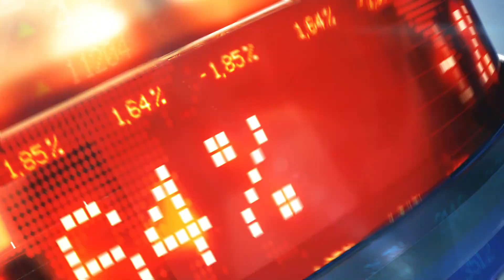Exclusive Media Junket: Babylicious star cast talks about their and on set experience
𝐄𝐯𝐞𝐫𝐲𝐭𝐡𝐢𝐧𝐠 𝐘𝐨𝐮 𝐍𝐞𝐞𝐝 𝐭𝐨 𝐊𝐧𝐨𝐰 𝐀𝐛𝐨𝐮𝐭 𝐌𝐨𝐯𝐢𝐞 𝐁𝐚𝐛𝐲𝐥𝐢𝐜𝐢𝐨𝐮𝐬: 𝐀 𝐌𝐞𝐝𝐢𝐚 𝐉𝐮𝐧𝐤𝐞𝐭 𝐰𝐢𝐭𝐡 𝐌𝐚𝐧𝐢 𝐚𝐧𝐝 𝐀𝐲𝐞𝐬𝐡𝐚

Join us as we take you behind the scenes of the media junket with the star cast of the highly anticipated movie, 𝗕𝗮𝗯𝘆𝗹𝗶𝗰𝗶𝗼𝘂𝘀! Get ready to rub shoulders with your favorite actors and actresses, as they share exclusive insights into the making of the movie, their experience on set, and much more. This one-of-a-kind event is a must-see for all fans of the film industry. So join us on this exciting journey and get a sneak peek into what it's like to be a part of the 𝗕𝗮𝗯𝘆𝗹𝗶𝗰𝗶𝗼𝘂𝘀 magic!

Pakistani music
Film music
classic films
all-time hit movies
film awards
music
mr beast
Taylor Swift
Shakira
songs
BTS
movie reaction
golden jubilee
silver jubilee
official trailer
teaser
podcast
karaoke
comedy
memes
4k
my mix
live
metro
funny videos
viral videos
top trending
Bollywood
Hollywood
Lollywood
South Indian Movie
Hindi Dub
Pakistani films
box office collections
movie business
recommended
top charts
subtitles
entertainment
new releases
movie reviews
upcoming
coming soon